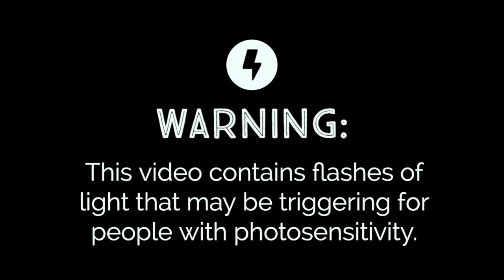Bones by Imagine Dragons | String Quartet Cover | Sarah Insalaco Olsen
Arranged, recorded, produced, filmed, and edited by Sarah Insalaco Olsen

Credits:
Fog overlay from Easy CG Channel